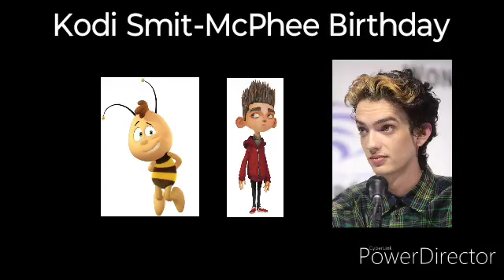Kodi Smit-McPhee Birthday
Kodi Smit-McPhee it's a Australian actor.

he's starting his career in 2005.